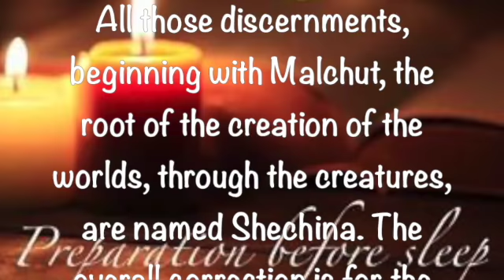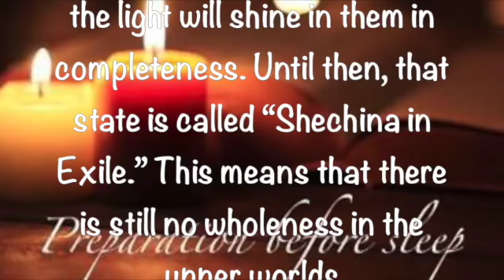Preparation Before Sleep ~ July 22 2022